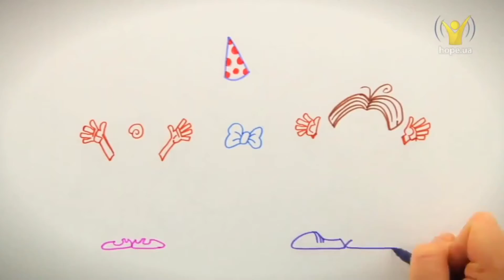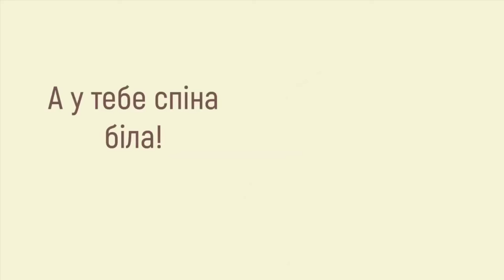2 травня 2021 р.